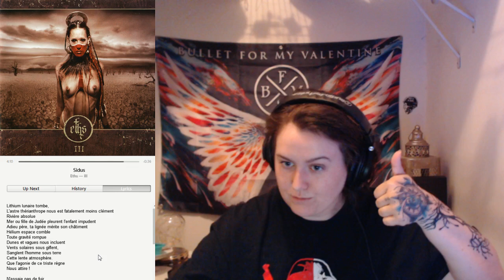Reaction! Eths - Sidus